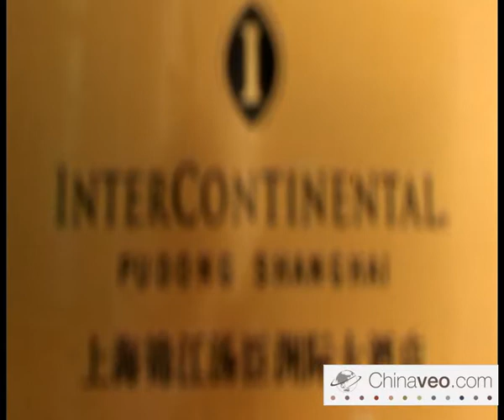Hotel Intercontinental Pudong - Shanghai - Chinaveo.avi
InterContinental Shanghai Pudong est idéalement situé au cœur de Lujiazui, le quartier moderne des affaires, des boutiques et des restaurants. L'hôtel se trouve directement sur ​​la très animée Rue Zhangyang, à distance de marche de nombreuses attractions de Pudong, le centre  Time Square. InterContinental Shanghai Pudong offre le cadre idéal pour les affaires et de loisirs.